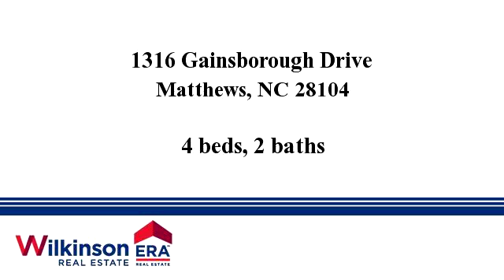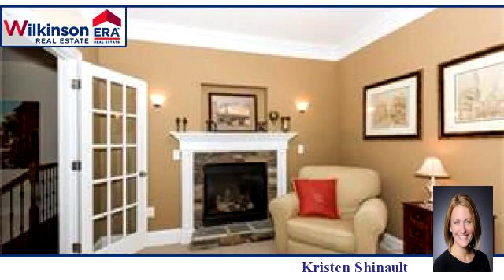Homes for sale - 1316 Gainsborough Drive, Matthews, NC 28104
Gorgeous craftsman style home in convenient Matthews location. No detail has been overlooked-hardwood floors on main, tile in kitchen & baths, granite counters in kitchen & large center island w/seating. Stunning stacked stone fireplace is the centerpiece of the spacious & inviting great room. Master suite w/sitting area & gas FP, custom moldings & trim work throughout. Huge bonus room. Backyard oasis w/fenced yard, screened porch & expansive paver patio. Walking distance to community amenities!

Bedrooms: 4
Bathrooms: 2
Square Feet: 3216
Price: $327,500

Last modified: